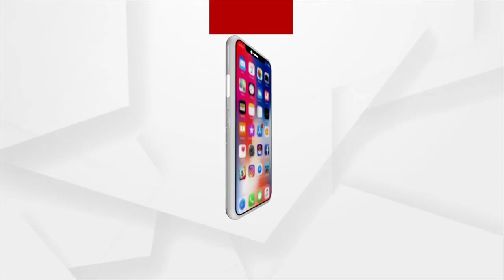Bhubaneswar: National Instituting Ranking Framework has been released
The National Instituting Ranking Framework has been released, announced by Dharmendra Pradhan.